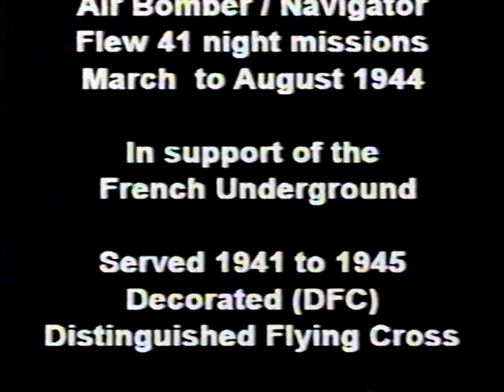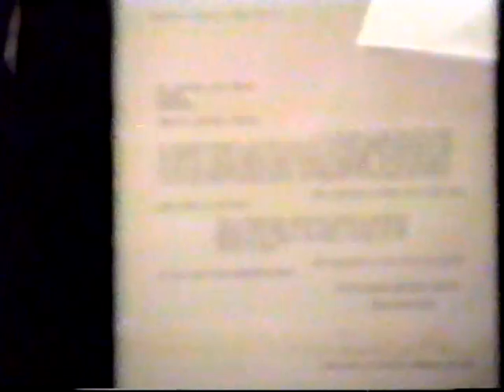Vernon Watson - Commonwealth Air Training Plan Museum - Brandon Manitoba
Vernon Watson joined the Royal Canadian Air Force during and graduated from the BACATP as a bomb aimer with a Flying Officer's commission. He joined the 138 Special Duties Squadron flying supplies to the underground organizations in Norway, Denmark, Holland, Belgium and France.

The Commonwealth Air Training Plan Museum is a large museum dedicated to remembering those who trained in Canada for the Commonwealth Air Forces.